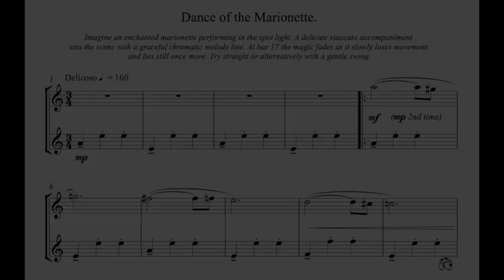Dance Of The Marionette (from 40 Graded Saxophone Duets by Keri Degg) - Grade 3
Dance Of The Marionette (grade 3) is one of 40 duets from '40 Graded Saxophone Duets' (grades 1-5: 8 in each grade category) by Keri Degg and published by Masquerade Music (UK). Some of the duets feature on ABRSM's 2022 woodwind syllabus (saxophone).The duets are all original (so no-one can cheat by already knowing the tune!), so are a fantastic sight reading resource (or just for plain enjoyment in lessons etc) and encourage creativity, expression, tuning awareness, leading (and being an accompaniment), and more.The book comes as a main book (with duet layout so you can see what your partner is top to!) but also includes a pull out separate part to give the option of Alto/tenor sax combination (the pull out part is the lower part transposed for tenor sax). Using the main book alone, you can choose to play as alto/alto, sop/sop, alto/baritone, sop/baritone, and as said if you use the pull out part you can play alto/tenor (alto plays top line from the main book, and tenor sax plays from the pull out part).

40 Graded Saxophone Duets (grades 1-5) by Keri Degg can be ordered from:

or from any good sheet music retailer.